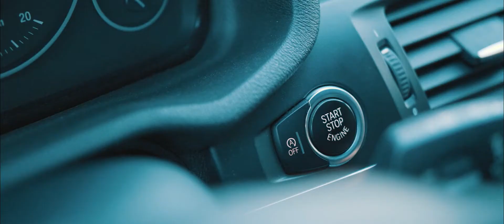ein HELDenhaftes Wintermärchen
Glitzernde Schneefelder, knackig kalte Temperaturen, traumhafte Pisten und anschließend Wellness & Erholung in unserem Wellnessbereich mit 7 verschiedenen Saunen, beheiztem Außenpool, Whirlpools und kuscheligen Wohlfühlzimmern und Suiten...

Erleben Sie traumhafte und entspannte Wintertage in Kombination mit Wellness & Genuss im Sport- und Wellnesshotel HELD s in Fügen im Zillertal!